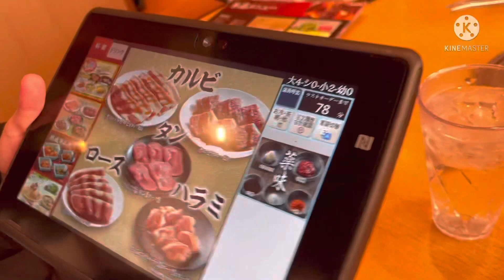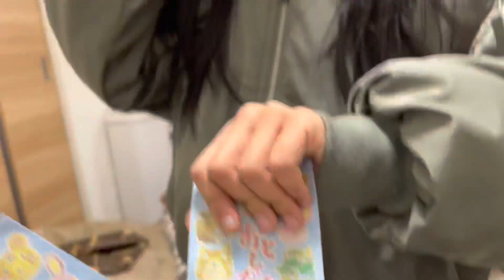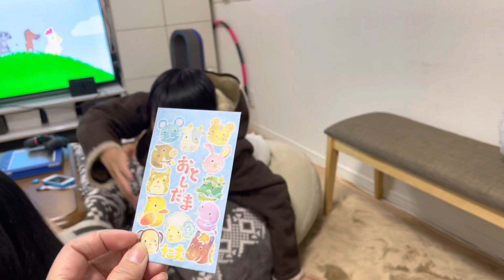New years gift for kidz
Eating yakiniku with fam.
Wala si papagors 😆🤩